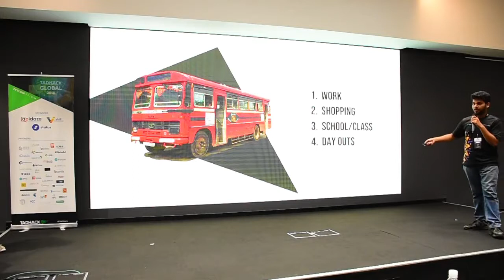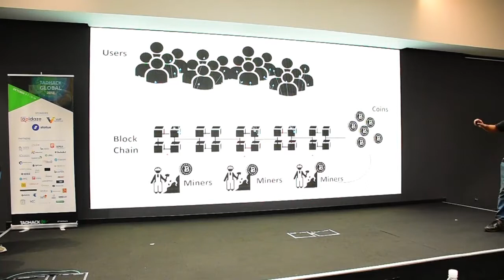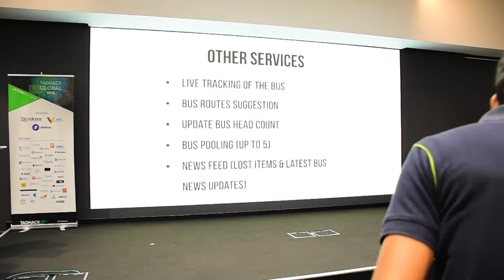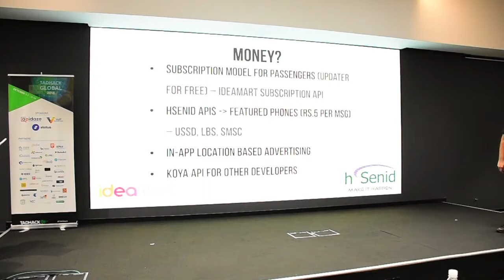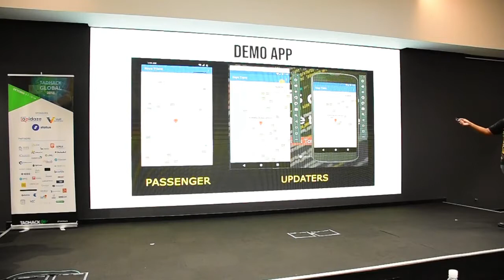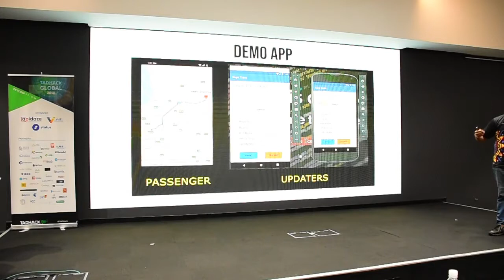Team Horizon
TADHack Global 2018 - Sri Lanka

Sasindu Jayashma, Yohan Dhananjaya, Lasith Madhusanka,
Harsha Chathuranga, Sumudhu Sulakkhana

It’s a solution to find a location of a public bus, details and the exact time. hSenid API.